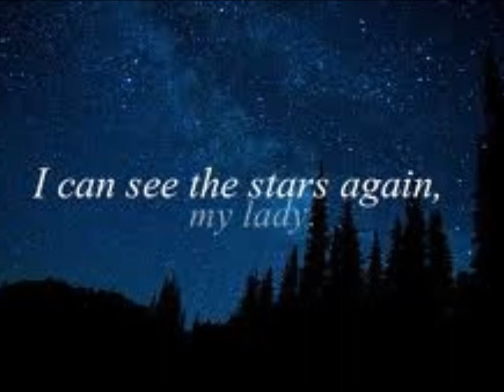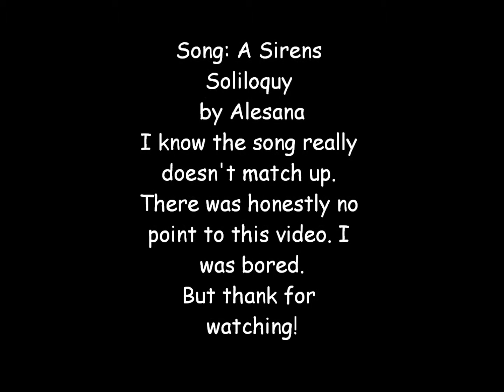Percy Jackson Photos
I was bored one day and decided to make this video. There is no point or story with it. And the song doesnt match up to well. Sorry, first video.

Lyrics to the song: paralyzed by the beauty of those words
that so delicately drip from this angel of untamed lust
suddenly I fear the end of my solitude
once a warrior, poetic shrieks now own my soul

left behind to fight the ruthless pawns of Eris
hope will strike her down beneath the blade as she sings for him

suffering unseen now will be left to burn in her stare
but he no longer fights the torture of her voice
so long forgotten, I am lost in her stare
mad so clear as she extracts her painful toll
a soul now echoes with the torture of the sirens
...he is hers...

beautiful whispers leave one so far
chain these hands of ageless struggle
rid us of this beloved curse
an epic tale of deceit is given life once more on silver lips so spiteful
her tongue screams for him
rid us of this curse

...he is hers...

set loose so long ago by the foolish whim of Pandora
phantoms which shall forever prey on mankind's weakness
the grains of time hold no bearing to those eyes
in pale moonlight she sings to the haunted sea
vile notes seduce old Cerberus to slake unholy thirst

...he is hers.